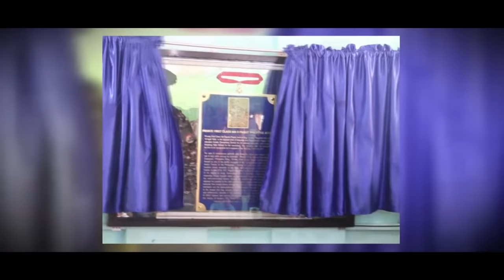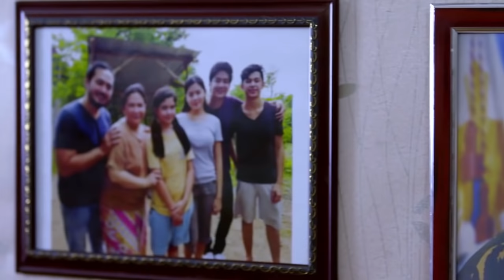Medalya (Ian Paquit's Life Story) | Maalaala Mo Kaya Recap (With Eng Subs)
Teba (Janice de Belen) dismisses young Ian's (Enzo Pelojero) wish to become a soldier, thinking that it is merely a kid's dream. When her son grows up, Teba starts to worry about his dedication to engage in the dangerous profession. Despite her motherly concerns, Teba allows Ian (Joshua Garcia) to pursue his dream. However, she soon finds out that her son sustained a horrible wound while trying to win the war against rebel forces in the Zamboanga siege. As Ian succumbs to his injuries, Teba experiences the jolting pain of having to bury her beloved son.